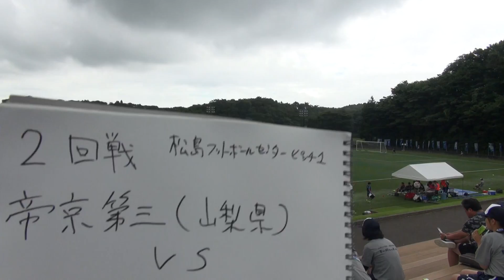2017年 サッカー男子 帝京第三×岡山学芸館 1